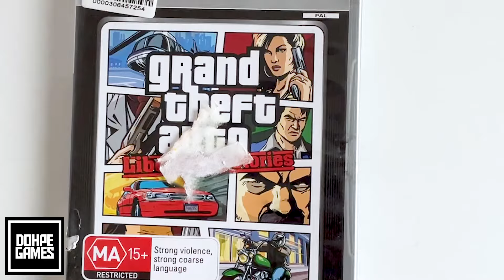CD/Disc Repair Machine - Testing it out with a Scratched PlayStation 2 Game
We picked this machine up for $80 AUD on ebay. It definitely cleans up the discs. But it doesn't really remove scratches too well.

Dohpe Games is an online retail store, based in Australia. Founded in 2019, we have grown exponentially and are forever expanding our product lines. We have relationships with most of the major toy and video game distributors in Australia, as well as some overseas. 👊